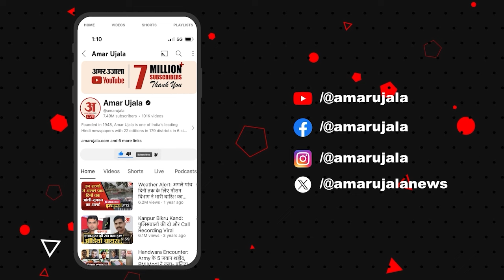Horoscope 13 September 2024: देखिए क्या कहती है आपकी राशि | Aaj Ka Rashifal | Amar Ujala